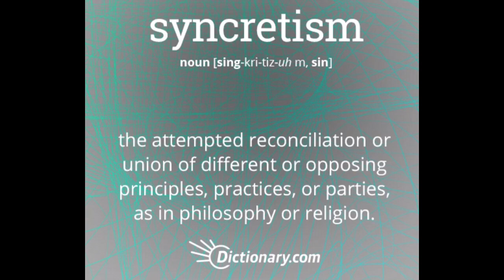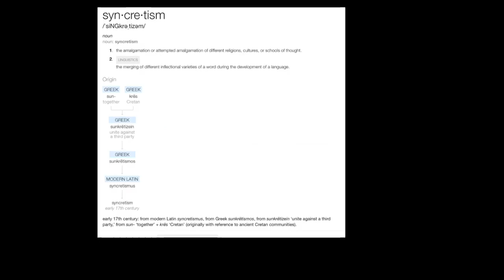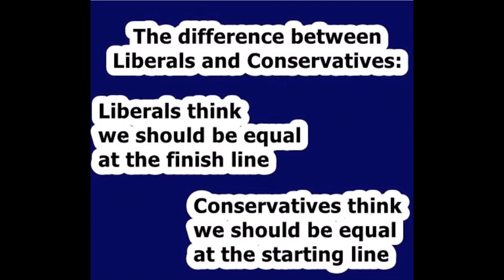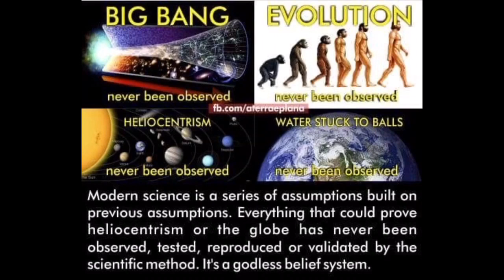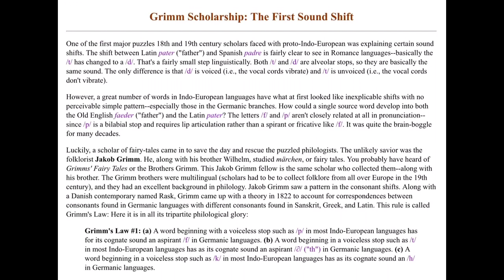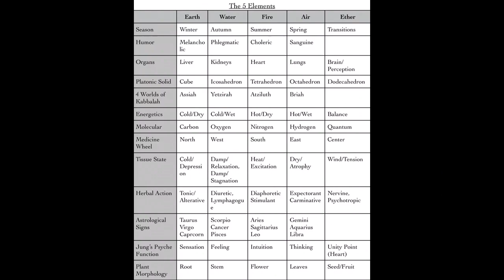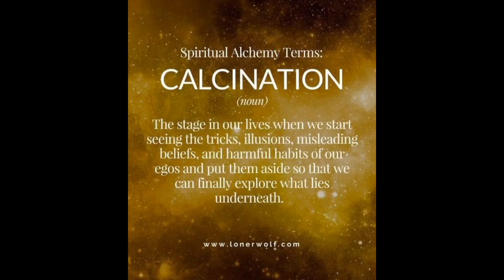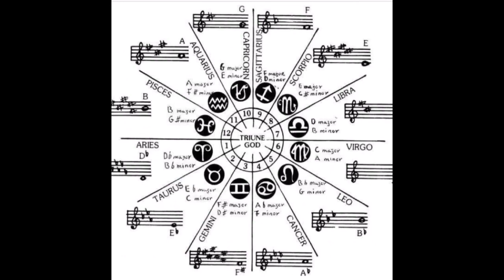Introduction to Syncretism